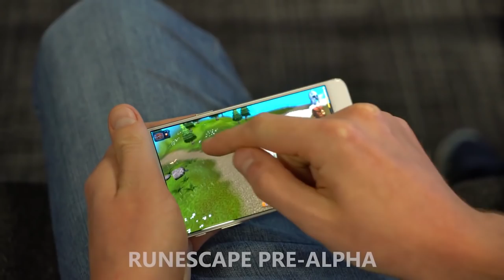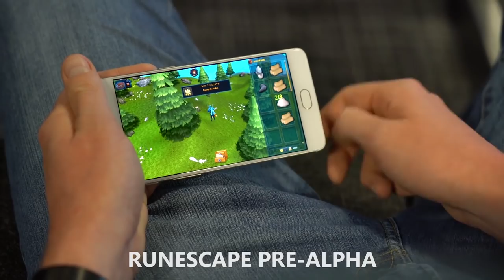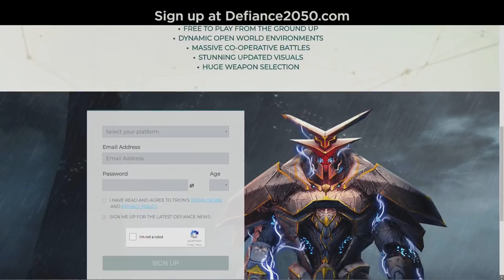🥇Top 5 "Upcoming MMO" To Succeed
Top 5 Upcoming MMO To Succeed 2018 By Skylent

These are my picks for the new mmo, upcoming mmo, that are the most likely to succeed or least likely to be dead on arrival.  Some will be free to play mmo, could be mobile mmo, might be xbox mmo or ps4 mmo but I accounted for all walks of life when it comes to MMO and all subgenre like MMORPG, MMOFPS, ARMMO VRMMO SANDBOXMMO, etc.  I think these five mmorpg are the ones that will stand at the top of this year for their respective subgenre.

Patreons!
TheFunkyNipple
Dario Reyes
Bluewulf
Robert Nostromo
Matas
DJ Boss
Sjaak
Justin
NerroLT
Ciclopenteno